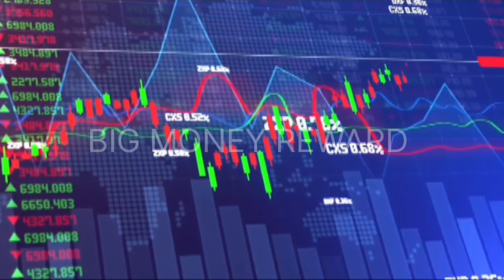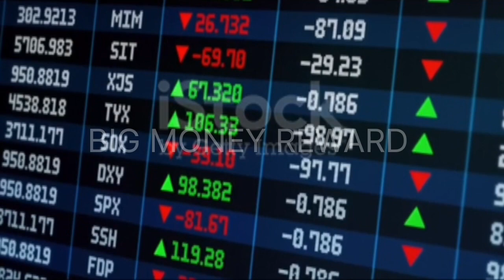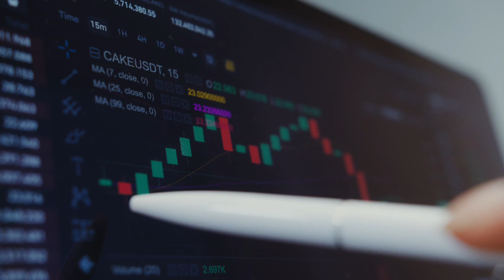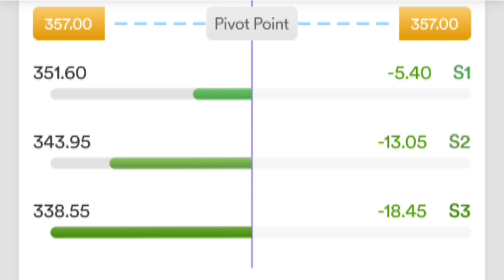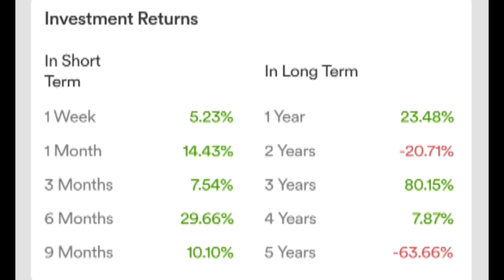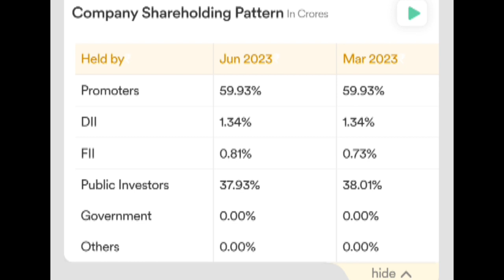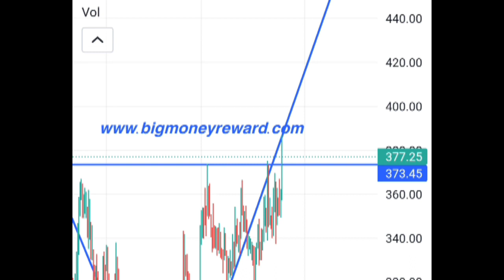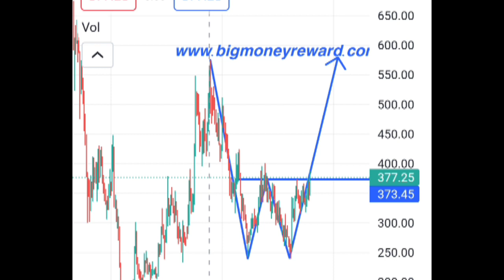Long Term Investment In Stocks In India | Kaya Ltd Share Analysis | Kaya Ltd Share Latest Update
चेतावनी

        मैं ( सौरभ सिंह )  मेरे वीडियो को देखने के बाद दर्शकों द्वारा लिए गए किसी भी निर्णय से उत्पन्न होने वाले किसी भी नुकसान या ( निहितार्थ )  के लिए जिम्मेदार नहीं हूं, और मेरा चैनल भी जिम्मेदार नहीं है।  इस वीडियो तक पहुंच कर और देखकर , आप बिना किसी सीमा या योग्यता के, इस 'अस्वीकरण' को स्वीकार करते हैं।

1) big money Reward
2) stock Market Knowledge
3) make money online
5) nitin bhatia
6) sanjiv bhasin
7) cnbc awaaz
8) zee business
9) money control
10) latest news in stock market
11) cryptocurrency
12) forex trader
13) sensex
14) nifty
15) sensex
16) day treders
17) success
18) split
19) top picks
20) Saurabh Singh
21) Support and RESISTANCE
22) Swing Trading
23) Candlestick pattern
24) trend line
25) trading for beginners
26) stock market
27) Amc stock
28) share market
29) share market basics for biginners
30) nifty prediction for tomorrow
31) tomorrow market prediction
32) intraday Trading
33) nifty prediction
34) Banknifty tomorrow prediction
35) big bar scalping strategy
36) price action Trading
37) price action strategy
38) trend line strategy
39) Resistance and support Trading strategy
40) day Trading
41) scalping
42) breakout trend line
43) MULTIBAGGER Stock
44) Trending Stock
45) Trade Target